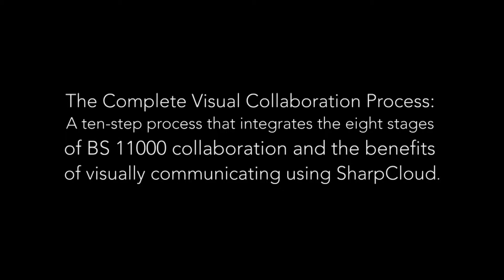About Roelto - Jason Hier Director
Roelto is committed to helping you and businesses everywhere achieve their full potential through successful visual collaboration. Through the proper implementation of both the British Standards Institute BS 11000 -- collaborative business relationships and SharpCloud, I will ensure that your visual collaborations are successful and long-lasting and that you are in a position to make the most of your business relationships and data.